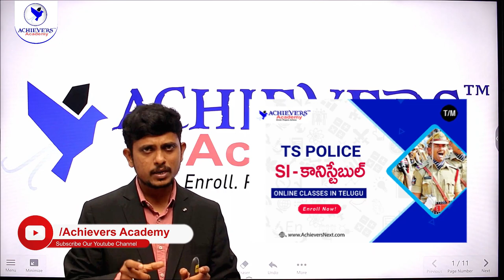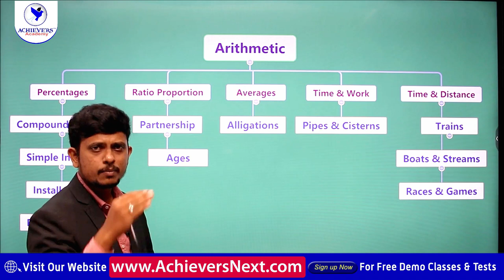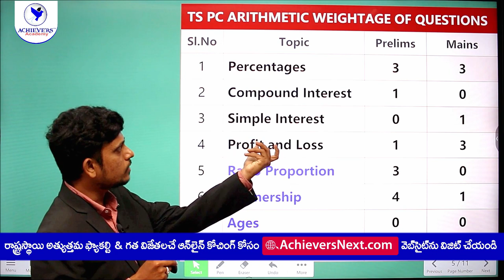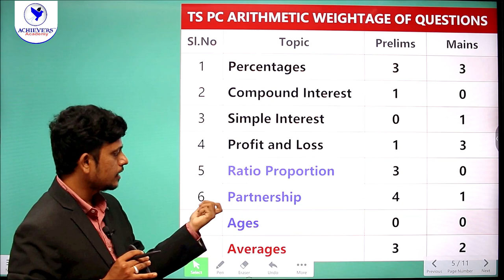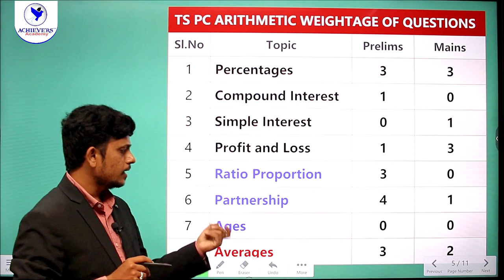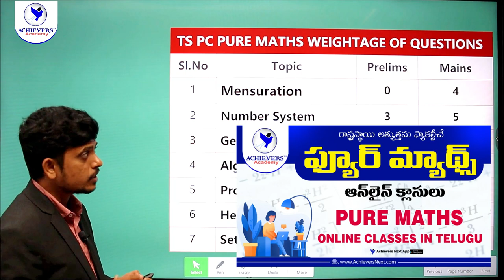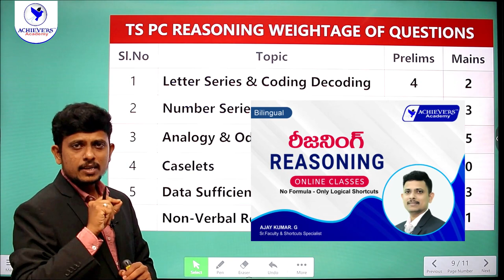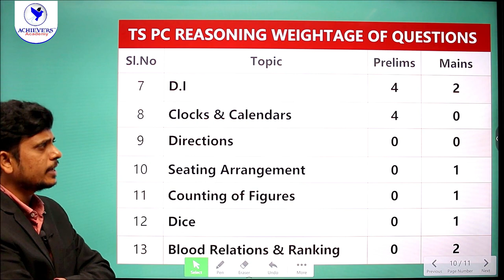TS CONSTABLE SYLLABUS 2022 | Telangana Constable Syllabus Arithmetic & Reasoning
TS CONSTABLE SYLLABUS 2022 | Telangana Constable Syllabus Arithmetic & Reasoning Weightage Analysis by  @ACHIEVERS ACADEMY   In this video, know about Telangana (TS) Police Constable Prelims & Mains Exam Syllabus 2022 - Arithmetic, Reasoning & Pure Maths Syllabus Analysis & Previous papers topic-wise weightage analysis which will be very much useful for your TS Constable Exam 2022 Preparation. After watching this video, you can get a topic-wise in-depth analysis of TS Constable Prelims & Mains Arithmetic, Reasoning & Pure Maths syllabus along with preparation tips and strategy to crack TS Constable Exam 2022 conducted by TSLPRB

👉Link to Watch How to Prepare for Arithmetic & Reasoning for AP & TS SI / Constable Arithmetic & Reasoning

Video Highlights:
00:00 TS PC Introduction
01:37 TS Constable Syllabus Arithmetic Topic-wise weightage analysis
05:18 TS PC Pure Maths Weightage Analysis
07:16 TS Constable Reasoning Weightage analysis
09:30 About TS SI & Constable Online Classes

👉Link to Join AP & TS Police SI & Constable Online Coaching in Telugu & English